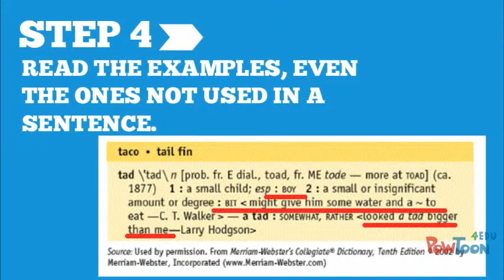Dictionary Skills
6 steps to successfully define a word-- Created using PowToon -- Free sign up -- Create animated videos and animated presentations for free.  PowToon is a free tool that allows you to develop cool animated clips and animated presentations for your website, office meeting, sales pitch, nonprofit fundraiser, product launch, video resume, or anything else you could use an animated explainer video. PowToon's animation templates help you create animated presentations and animated explainer videos from scratch.  Anyone can produce awesome animations quickly with PowToon, without the cost or hassle other professional animation services require.